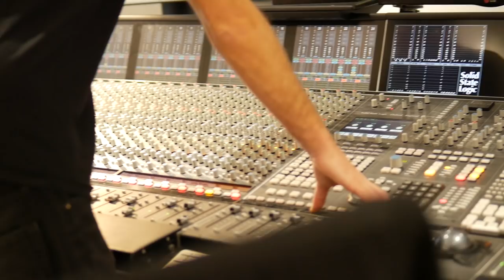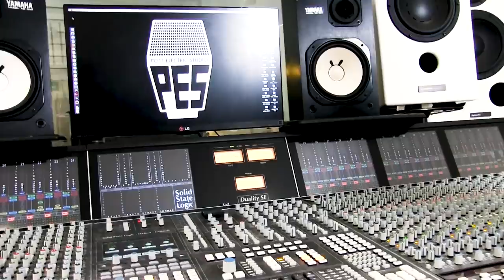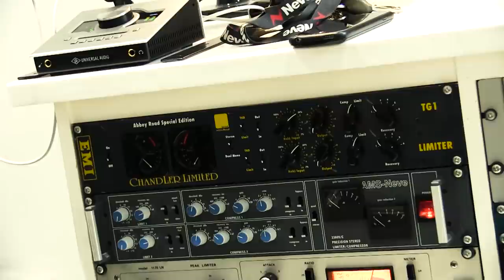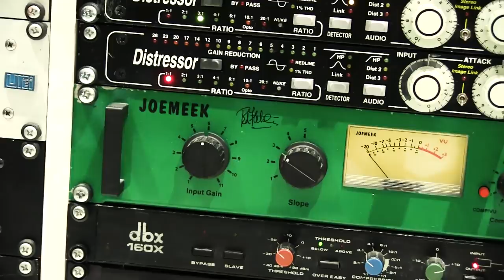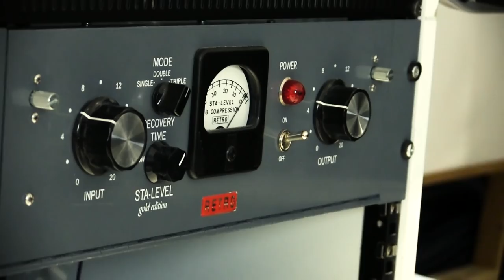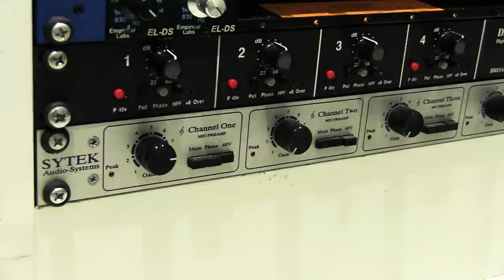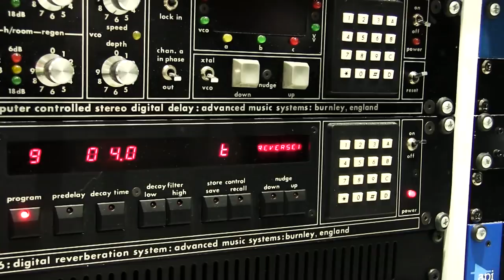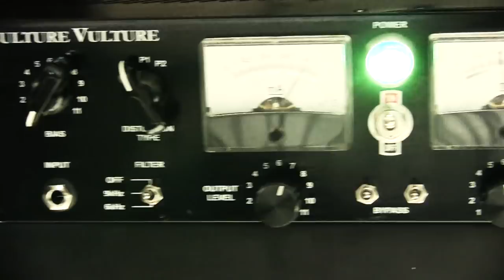'Post Electric Studio' Tour Part 1 - Control Room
I recently visited Post Electric Studio in Edinburgh to meet owner Rod Jones (Idlewild) for a tour of the recording studio and to geek out over the equipment there. This is part 1 of the tour, focusing on the control room.

CSGuitars uses:
Dragon's Heart Guitar Picks: